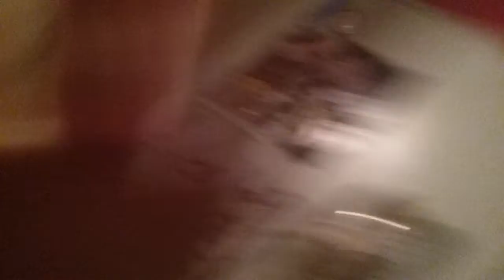Stay tune for this summer and spring I will be uploading dailyvolgs in 2018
And I will still be uploading train videos and I Will be making me a nother channel for my dailyvolg videos and i did kind of change my YouTube channel name it is still Norfolk Southern fan and my channel is called now Norfolk Southern fan productions.